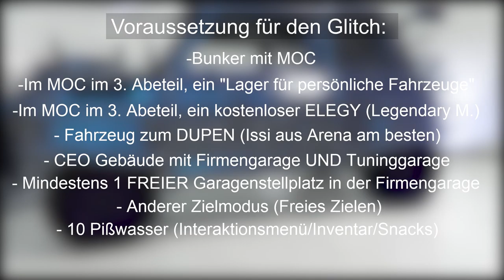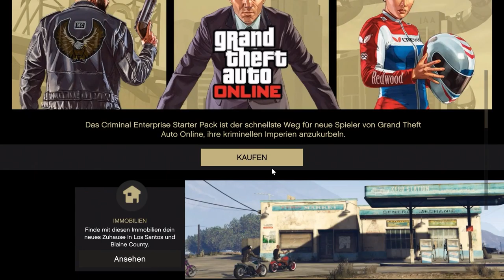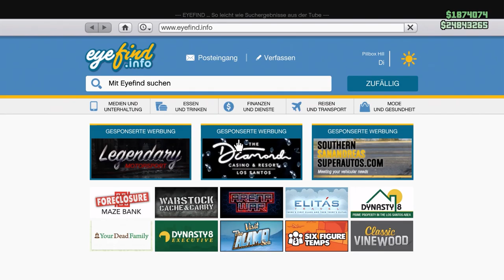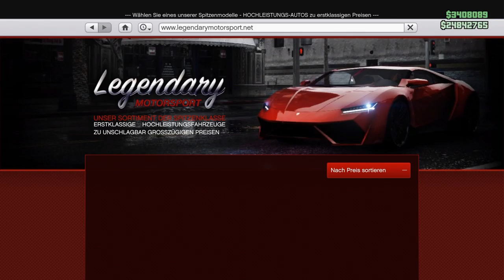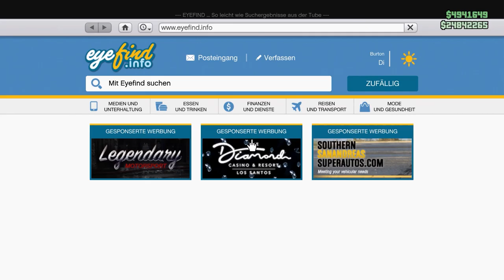[SOLO] MULTI DUPE Glitch!!! MONEY GLITCH! SOLO UNENDLICH Geld Glitch! GTA Online NHW Deutsch/German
BESTER MONEY GLITCH seit LANGEM ! 90 Millionen machen!

⬇️🔥🔥Social Media🔥🔥⬇️
PSN: nasenhaarwombat
Inhaltsverzeichnis🎬:
0:00 Voraussetzung
1:32 Zusammenfassung
1:50 Verglitchen/Modus
6:40 Dupen!!
13:32 Tipps zum Glitch
➡️Bewerten nicht vergessen♥👽🌎📣🙈🎬❤✔️🚗🔥⚠️⛔️
⬇️Link zur Crew⬇️
⬇️Youtube Kollegen⬇️
Folgen noch :P